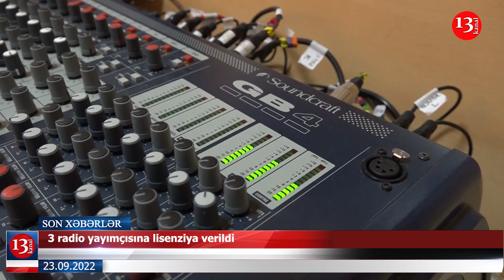Erməni əsgərinin ŞOK məktubu yayıldı; Ermənistan Azərbaycanın ərazi bütövlüyünü tanımağa hazırdır